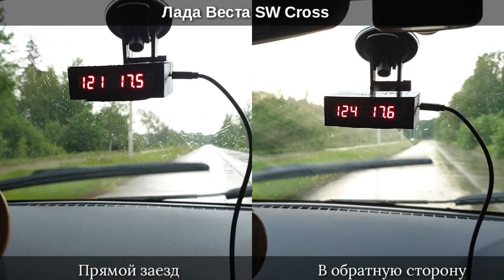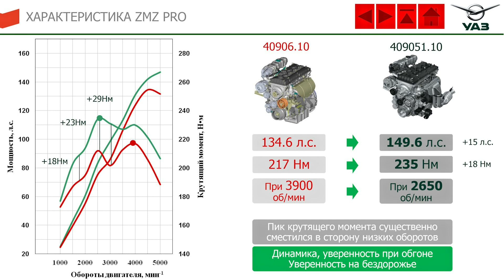ГОНКИ УАЗов Патриотов!!! Кто медленнее?? )))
Как и анонсировал, провел небольшой "драг день", результатом которого стал маленький "сериал", в каждой серии которого будут происходить заезды пар автомобилей.
Серии получились короткие, поэтому есть надежда что смотреть будет легко! ))

(если что, замеры производились прибором DragOn первого поколения)